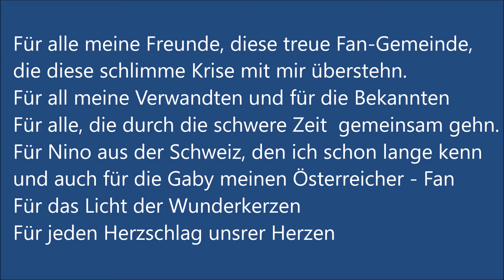Roger - Felitschida in Hessisch (Felicita)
Hier habe ich Felicita umgetextet und aufgenommen. Ich musste mir diese quasi Zugabe einfallen lassen, für positive Rückmeldungen meiner Fans.
Ich finde, es ist gelungen.